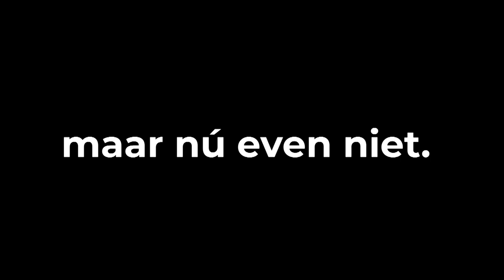Power to the Models. Film over het leven van kalver- en pluimveehouder Dick de Koning.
Deze film geeft een inkijk in het leven en de drijfveren van kalver- en pluimveehouder Dick de Koning uit Woudenberg. Gemaakt in samenwerking met Agractie Nederland voor de foto-expositie 'Power to the Models' in het stedelijk museum Breda, die te bezoeken is van 9 september - 29 november